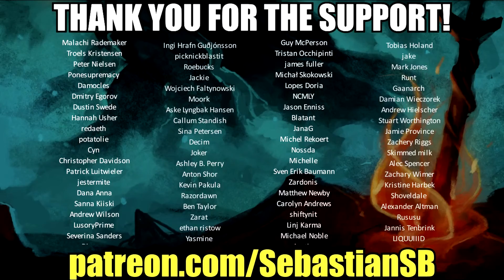Let's Play Pathologic Classic HD: Haruspex Part 83 - Let's Get Kidnapped